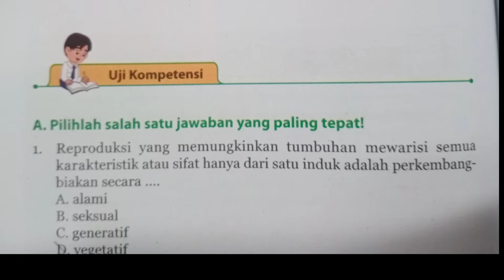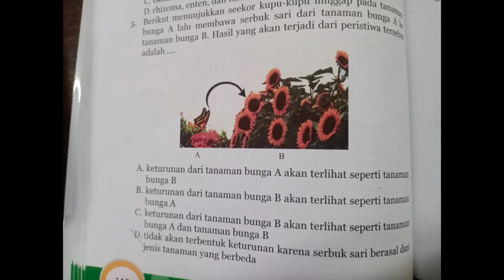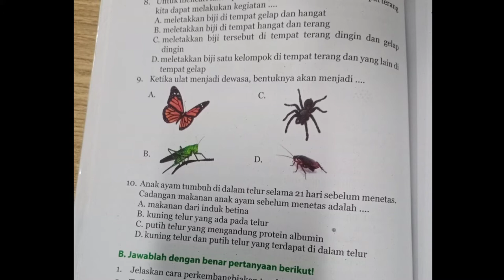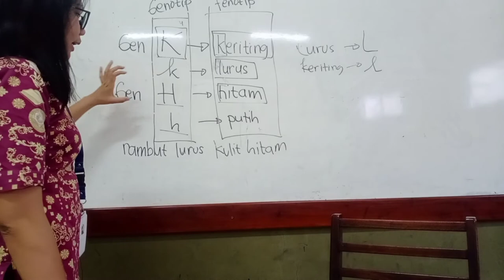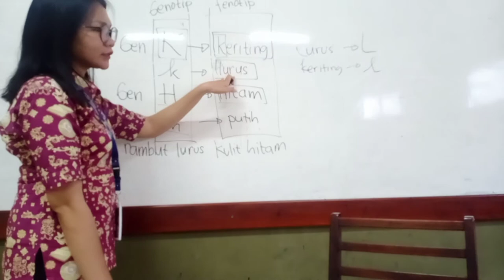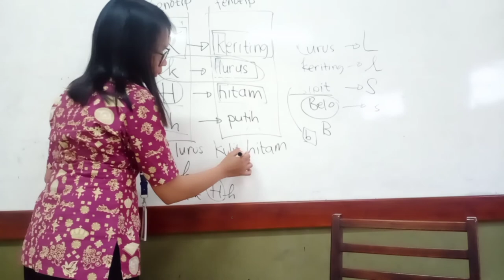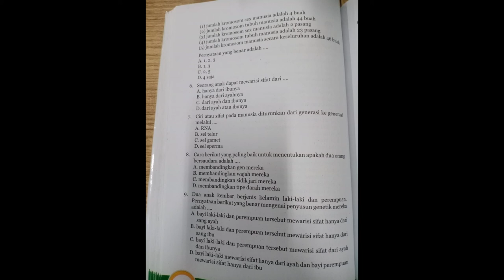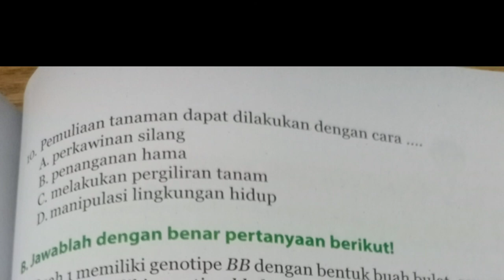Pembahasan Uji Kompetensi Sistem Reproduksi Tumbuhan dan Hewan serta Pewarisan sifat